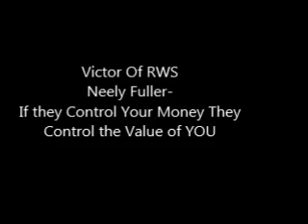Neely Fuller- Everybody Is Taught to Cheat People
Neely Fuller jr explains how money is important under this system which is why we are all taught to cheat one another, while they control all monetary systems which ultimately constrols the value of YOU.